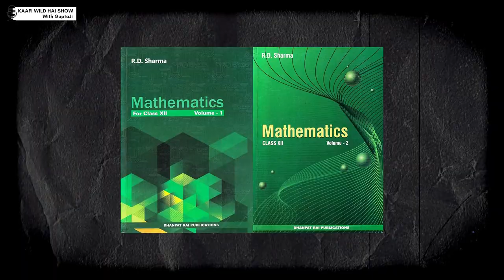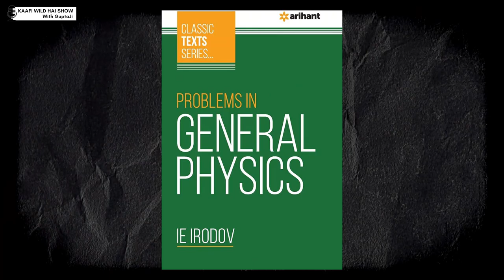Rajat Sood talks about being passionate to become an engineer & life at DTU!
Welcome To Kaafi Wild Hai Show With GuptaJi - India Ka Sabse Wild Podcast.

In this episode of Kaafi Wild Hai Show with GuptaJi, Appurv is joined by leading stand-up comedian Rajat Sood. Rajat talks about him being a very studious student and his life in Delhi Technical University. He shares how he is very curious about love and how his relationship and break-up played an important role in making him what he is today. He talks about Pomedy and how he discovered his voice after a lot of trial and error. Rajat Sood shares his complete journey from being a host to doing TV shows and finally winning India's Laughter Champion. Tune in for this episode and much more.

Follow : Kaafi Wild Hai Show with GuptaJi's Social Media Handle